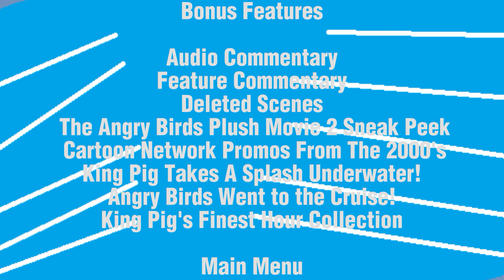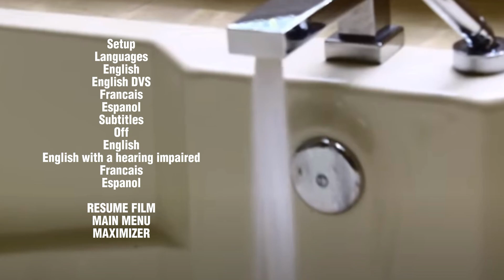Angry Birds The Plush Movie 2012 DVD Opening + Menu